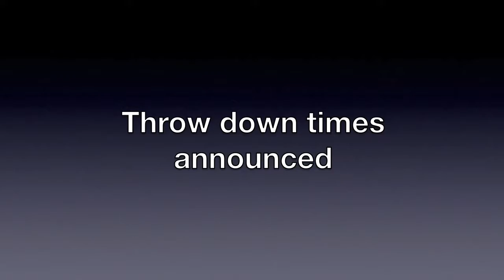166 Kathryn Aldous